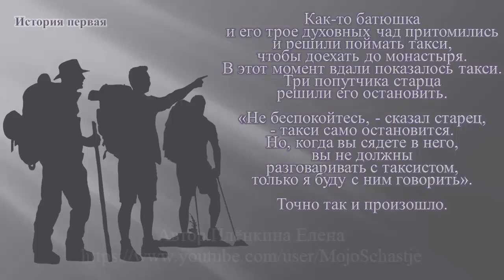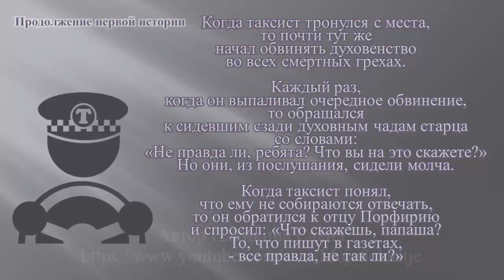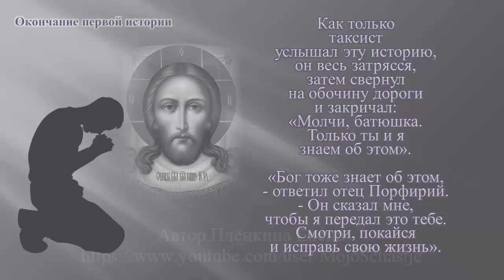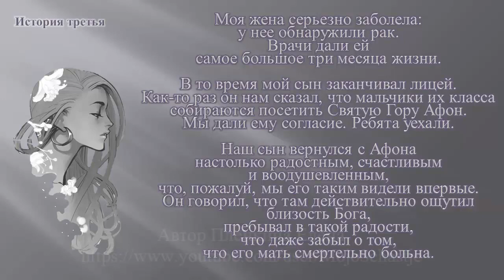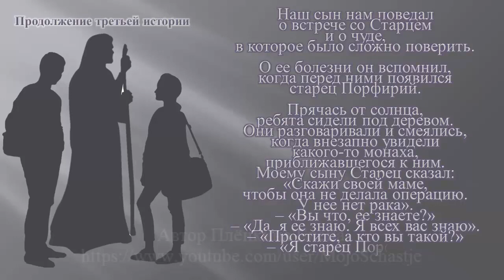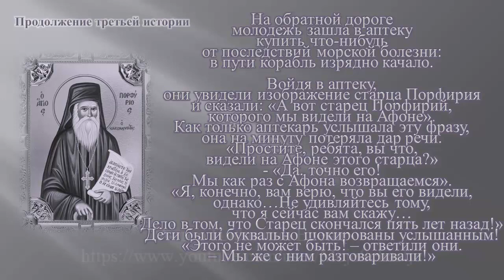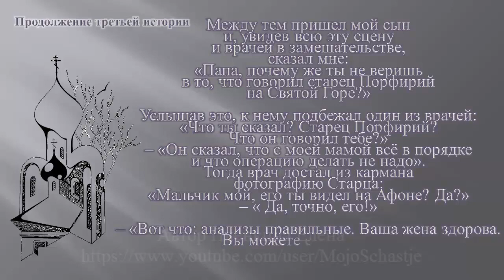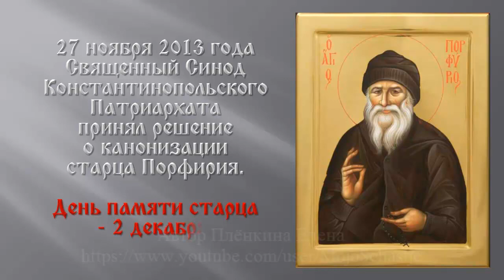Шокирующие чудеса Старца Порфирия Кавсокаливита. The Shocking Miracles of Elder Porfiry Kavsokalivit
Как-то батюшка и его трое духовных чад притомились и решили поймать такси, чтобы доехать до монастыря. В этот момент вдали показалось такси. Три попутчика старца решили его остановить. «Не беспокойтесь, — сказал старец, — такси само остановится. Но, когда вы сядете в него, вы не должны разговаривать с таксистом, только я буду с ним говорить». Точно так и произошло. Такси остановилось, хотя они не поднимали рук, все сели в него и старец сказал, куда им надо ехать. Когда таксист тронулся с места, то почти тут же начал обвинять духовенство во всех смертных грехах. Каждый раз, когда он выпаливал очередное обвинение, то обращался к сидевшим сзади духовным чадам старца со словами: «Не правда ли, ребята? Что вы на это скажете?» Но они, из послушания, сидели молча. Когда таксист понял, что ему не собираются отвечать, то он обратился к отцу Порфирию и спросил: «Что скажешь, папаша? То, что пишут в газетах, — все правда, не так ли?» Старец ответил: «Сынок, я тебе расскажу короткую историю. Я расскажу ее только один раз, тебе не придется ее слушать дважды. Жил один человек, в одном месте (он назвал это место), у которого был престарелый сосед, который владел большим участком земли. Однажды ночью он убил соседа и закопал его в землю. Затем, пользуясь подложными документами, он завладел землей соседа и продал ее. И знаешь, что он купил на эти деньги? Он купил такси». Как только таксист услышал эту историю, он весь затрясся, затем свернул на обочину дороги и закричал: «Молчи, батюшка. Только ты и я знаем об этом». «Бог тоже знает об этом, — ответил отец Порфирий. — Он сказал мне, чтобы я передал это тебе. Смотри, покайся и исправь свою жизнь».

Когда отец Порфирий отошел ко Господу, один из его духовных чад находился по работе в другом городе и не знал о смерти батюшки. По возвращении в Афины у мужчины возникли определенные семейные проблемы, и он как всегда решил позвонить отцу Порфирию посоветоваться. Он взял телефон, набрал номер и услышал на другом конце голос старца. Он поприветствовал старца, испросил его благословения и стал излагать ему свои нужды. Старец выслушал его, дал ему ценный совет. Обрадованный духовный сын сказал: «Я скоро зайду к вам, как только освобожусь», на что отец Порфирий ответил: «Не звони мне опять, потому что я уже умер».
Somehow the priest and his three spiritual children got tired and decided to catch a taxi to get to the monastery. At that moment, a taxi appeared in the distance. Three companions of the old man decided to stop him. “Don't worry,” the elder said, “the taxi will stop by itself. But when you get into it, you should not talk to the taxi driver, only I will talk to him. That is exactly what happened. The taxi stopped, although they did not raise their hands, everyone got into it and the elder said where they should go. When the taxi driver started off, he almost immediately began to accuse the clergy of all mortal sins. Each time he blurted out another accusation, he turned to the elder’s spiritual children sitting behind him with the words: “Isn’t that right, guys? What do you say to that? But out of obedience, they sat silently. When the taxi driver realized that they were not going to answer him, he turned to Father Porfiry and asked: “What do you say, dad? What they write in the newspapers is all true, isn't it? The elder replied: “Son, I will tell you a short story. I'll only tell it once, you won't have to listen to it twice. There lived one man, in one place (he called this place), who had an elderly neighbor who owned a large piece of land. One night he killed a neighbor and buried him in the ground. Then, using forged documents, he took possession of the neighbor's land and sold it. And do you know what he bought with that money? He bought a taxi." As soon as the taxi driver heard this story, he shook all over, then turned to the side of the road and shouted: “Be quiet, father. Only you and I know about it." “God also knows about it,” replied Father Porfiry. “He told me to give it to you. Look, repent and improve your life."

When Father Porfiry passed away to the Lord, one of his spiritual children was at work in another city and did not know about the death of the priest. Upon returning to Athens, the man had certain family problems, and, as always, he decided to call Father Porfiry for advice. He picked up the phone, dialed a number and heard the elder's voice on the other end. He greeted the elder, asked for his blessing, and began to express his needs to him. The elder listened to him and gave him valuable advice. The overjoyed spiritual son said: “I will visit you soon as soon as I am free,” to which Father Porfiry replied: “Do not call me again, because I have already died.”